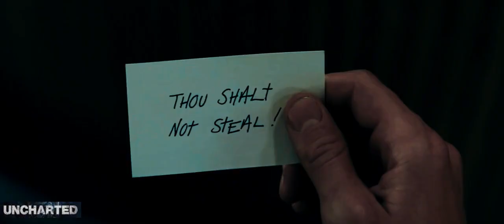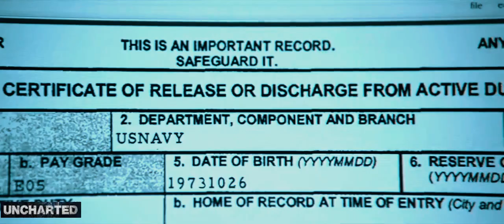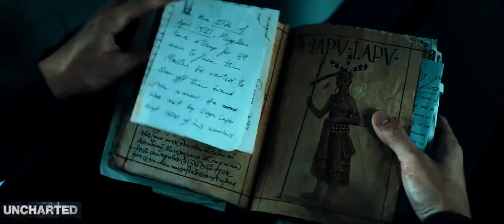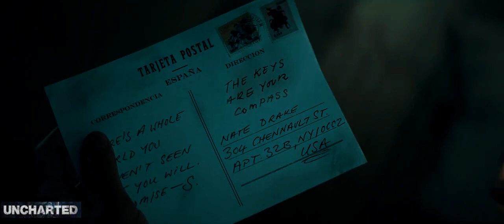Dahil Sa Gold Treasure , Dumanak ng Dugo sa Pilipinas l WOW RECAP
UNCHARTED 2022 WOW RECAP IN TAGALOG
Synopsis: Ang street-smart na si Nathan Drake ay na-recruit ng batikang treasure hunter na si Victor "Sully" Sullivan para mabawi ang yaman na naipon ni Ferdinand Magellan, at nawala 500 taon na ang nakalilipas ng House of Moncada.